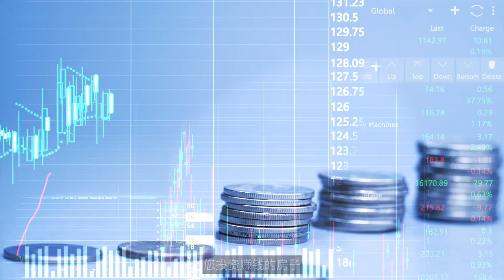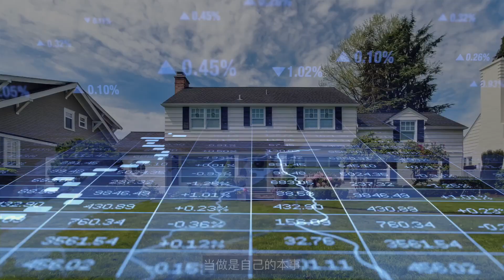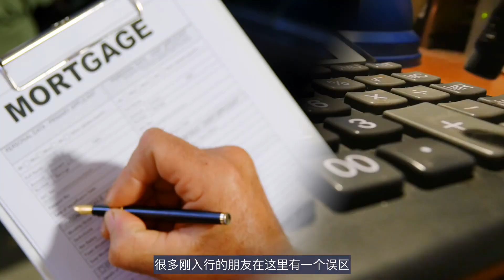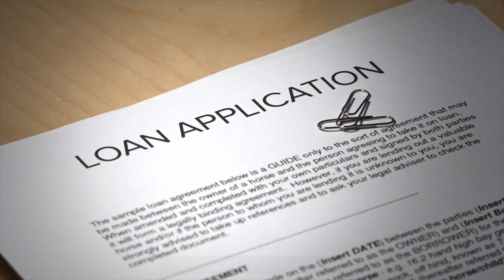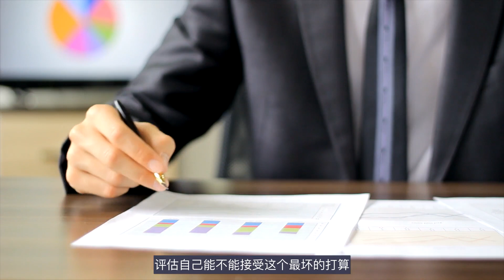翻新房该怎么选？购买翻新房的三个误区！翻新房赚钱靠得是运气还是能力？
联系一飞：
微信：linyifei2000

想卖房？请戳下面👇🏻链接，一飞给您准确估价！

很多朋友对 翻新房 很感兴趣
一飞最近正好刚刚售出了一个自己的 翻新房
这期视频一飞就来和大家聊聊 翻新房 的那些事

购买 翻新房 的三大误区
误区一，错将市场红利，当作是自己的眼光
很多朋友在市场上升期买了房子
经过简单 装修，然后就能多卖个十几万
我们大部分翻新房子赚到的钱都是因为 市场红利，
其实并不是您对住宅的理解，市场的需求
而进行的 改造装修 吸引了 客人购买
这样的后果就是
一旦 市场低迷 翻新房 就会很难脱手
一飞认为，如果想把 Flipping 当作事业
就要增加自己的认知
熟悉各个城市 房地产市场 的走势，不能只在一个城市谋求发展

误区二，翻新房加大杠杆
新手做 Flipping 要尽量节省额外的开销，减少 贷款 开销
装修 和 卖房 的时间，都是不可控因素
一旦 加大杠杆 增加 房屋贷款
不仅会让 投入成本 加大，还容易出现不可知 风险

误区三，翻新房能否赚钱，完全取决于市场
房地产市场 是决定  Flipping 能否赚钱的重要因素
但不是绝对因素
在 房地产市场 不好的情况下，
 Flipping 翻新房 同样可以通过对 户型的改造
适合的装修 来 赚取利润 和 差额

# Flipping 加拿大房地产 #